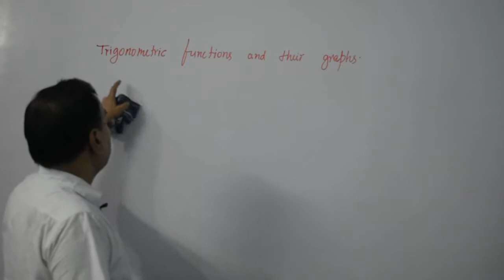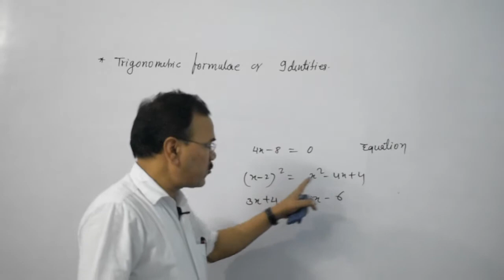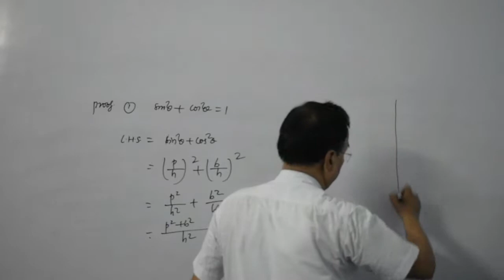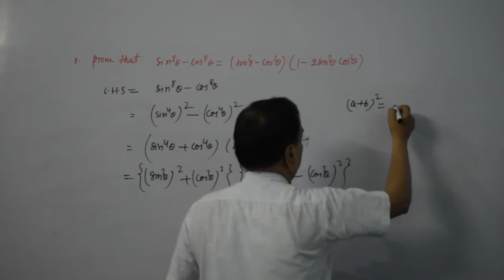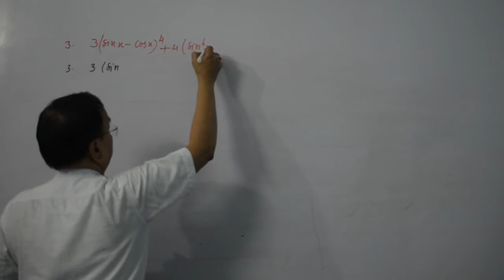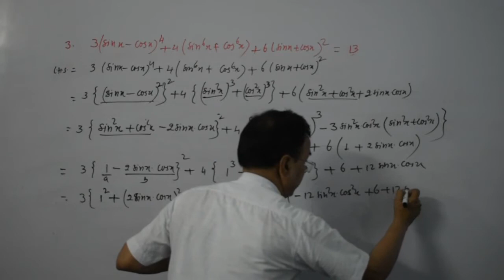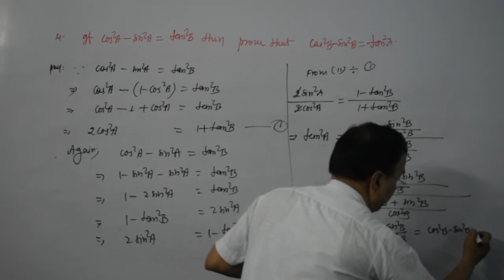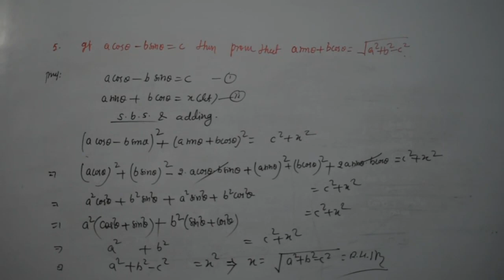Trigonometry | Class-XI (Lec-05) | Trigonometric Ratios and Identity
Trigonometric Ratios and Identity